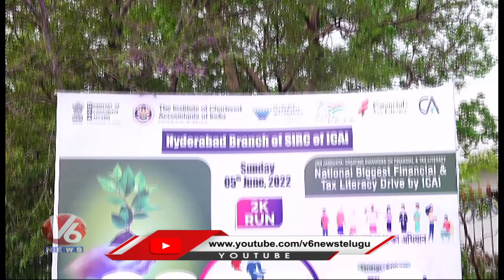High Court Justice Abhishek Reddy Participated In 2K Run | World Environment Day | V6 News